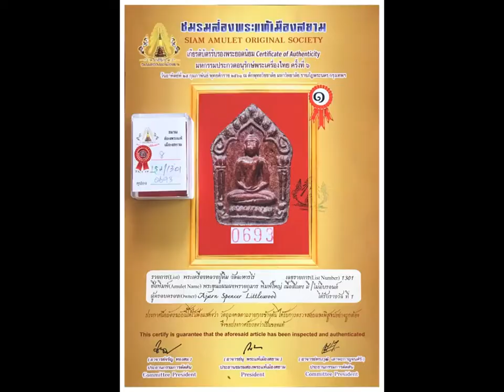Pra Khun Phaen 2515 BE LP Tim 1st Prize Winner Amulet Competition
Khun Phaen Prai Kumarn Pim Yai 2515 BE 1st Prizewinner Nuea Wan Sabu Luead Pasom Khaw Hniaw Sukh Takrut Koo With Certificate Luang Phu Tim
A first prize winning competiton master class amulet, winner in its category with Certificate of First Prize included, and a most pristinely preserved and attractive Pra Khun Phaen 15 Pong Prai Kumarn Pim Yai, from the Block Tong Hlueang Hlang Dtok Dtaeng (Second Block Press), in Nuea Khaw Hniaw Sukh blessed sticky rice with Pong Wan Sabu Luead Bloodsoap Herbal Powders, and twin Takrut Sariga Koo in rear face, from the year 2515 BE, by Luang Phu Tim Issarigo, of Wat Laharn Rai.
Please visit the Khun Phaen 15 website dedicated to the study and appreciation of the Pra Khun Phaen 2515 BE amulet of Luang Phu Tim at;